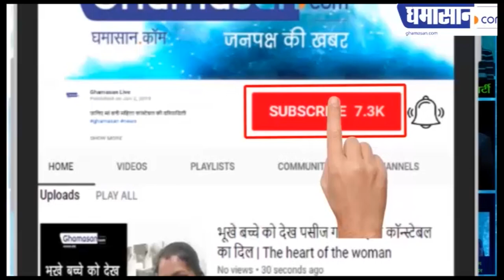Khatro Ke Khiladi 2020 : एक बार फिर नए खतरों से होगी टक्कर। Rohit Shetty - Colors TV | Ghamasan Live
10 कंटेस्टेंट करेंगे खतरों का सामना,
रोहित शेट्टी करेंगे सीजन  को होस्ट